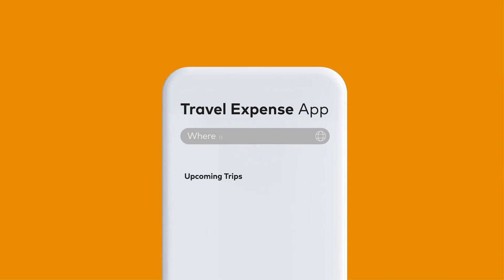APIs in 60 Seconds – Transaction Notifications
Discover how Mastercard's suite of APIs, including Transaction Notifications, can seamlessly integrate powerful solutions into your products. With Transaction Notifications, Mastercard provides your app with near real-time customer-permissioned purchase data through webhooks. Harness the power of near real-time purchase data to enhance your user experience. Unlock simplified expense management, real-time purchase insurance offers, personalized cardholder benefits, and much more. Explore the endless possibilities of integrating Mastercard's Transaction Notifications API into your products.